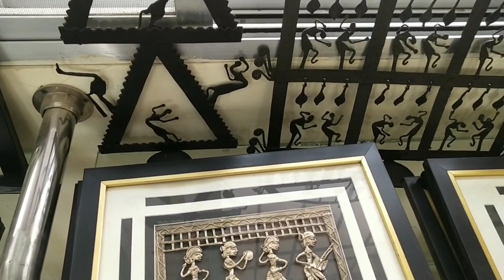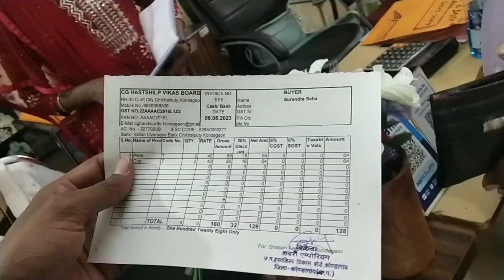बस्तर की अद्भुत कलाकृतियों का नजारा‼️bastar kondagaon vlog @numesh sahu vlogs